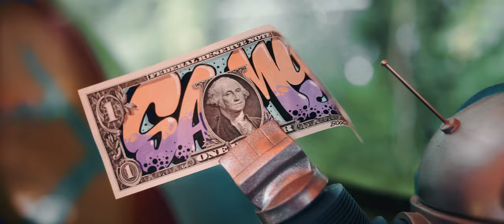Samy Deluxe - MikroDose feat. morten (Train Session)